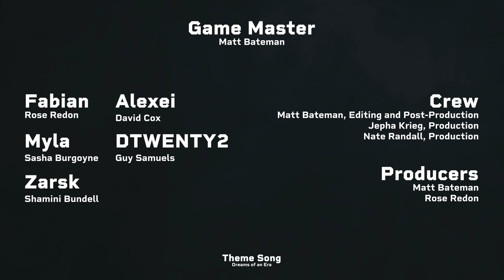Episode #23 - After Show Chat // Who Lives Who Dice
Everything seems lined up for a final climactic confrontation! Oh, and also Rose is back as a brand new HOT BOII

CAST + CREW